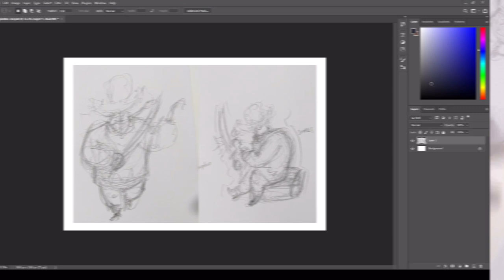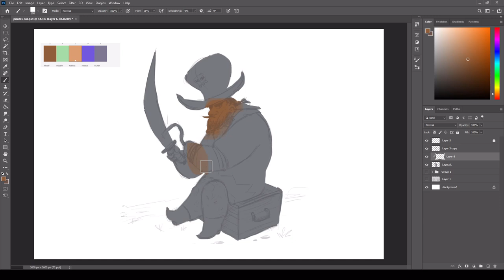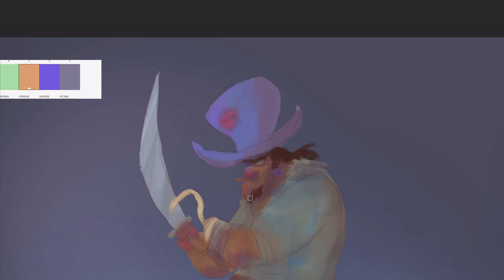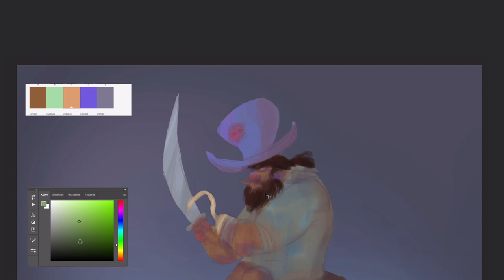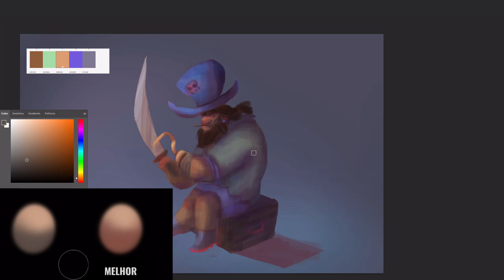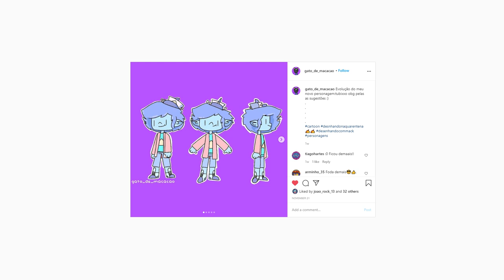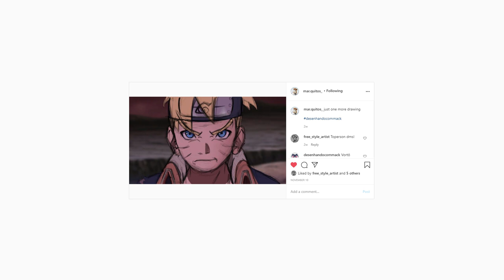Como escolher as cores do seu desenho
Usei um processo diferente pra criar esse novo personagem pirata buscando pincelar mais livremente a minha pintura e partindo de uma paleta de cores tríade que eu gerei na Color Wheel da Adobe.

(Crie sua paleta de cores)
(Aula Fundamentos da Pintura Digital)

🔹Photoshop 2021 para o desenho e thumbnails

🔹Dub Hub (Sting) | Jimmy Fontanez/Media Right Productions - [00:06]
👉Efeitos sonoros da Introdução
🔹Phazed Bang